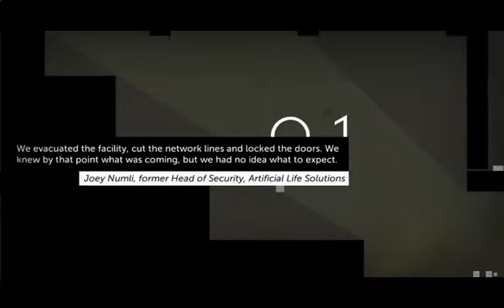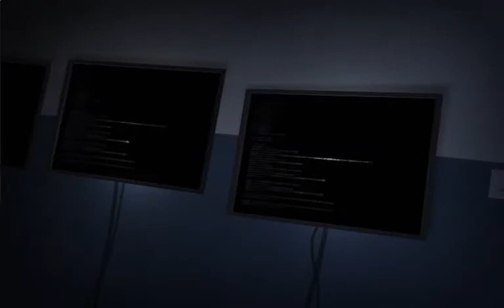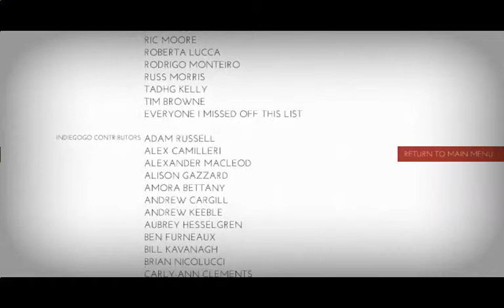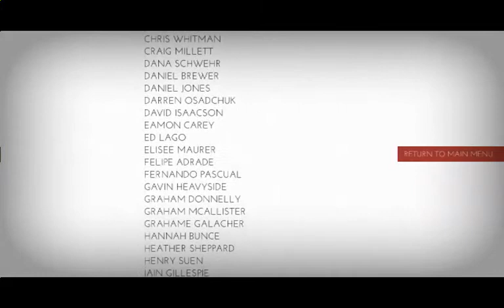Joe Plays Thomas Was Alone! | Part 9 | Y+1, X+1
This is the ninth and "final" installment of Joe's playthrough of Thomas Was Alone! In this video, Joe finds a new character, or should I say, characters! Meet Team Jump in this awesome "finale" to an epic series!
Sorry for such a long wait. I don't know why I'm so busy near the end of summer. Here's another episode to keep you happy!